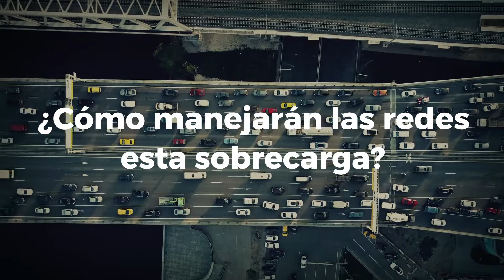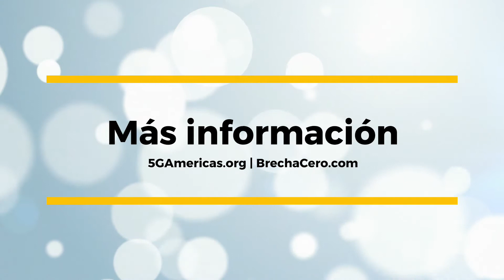Innovación en el backhaul de 5G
Las redes celulares inalámbricas deben mantenerse al día con la enorme cantidad de datos que atraviesan sus conexiones: hasta 160 exabytes para 2025, según algunas estimaciones. ¿Cómo harán esto?
Nuevos avances en el transporte de red 5G inalámbrico y por cable ofrecen formas innovadoras de utilizar fibra óptica pasiva, fibra híbrida coaxial, ethernet, así como acceso integrado y backhaul para ayudar a llevar los datos a donde deben estar.
Para más información:
Documento de 5G Americas: 5G Backhaul Technologies: IAB, HFC and Fiber [Disponible en inglés]